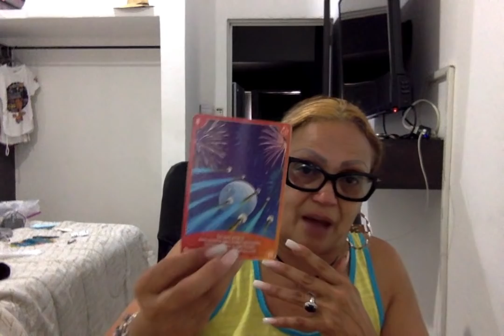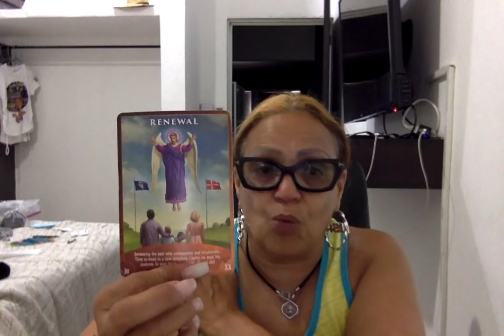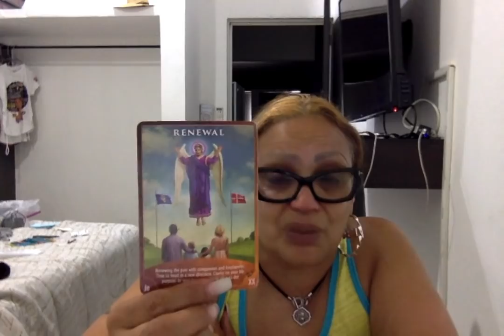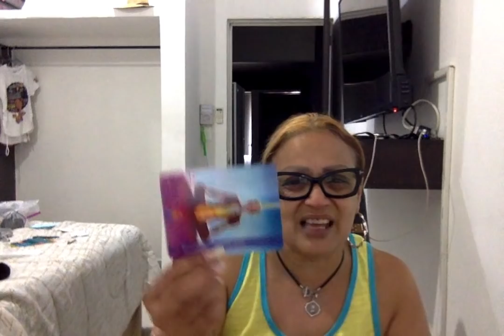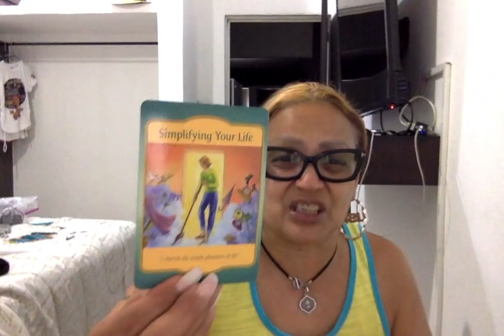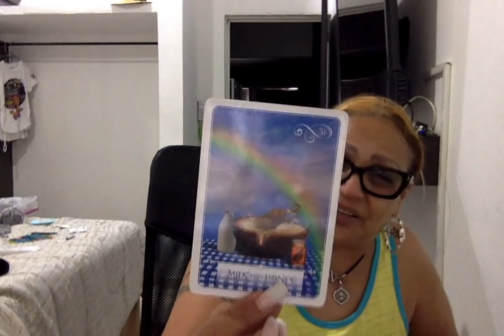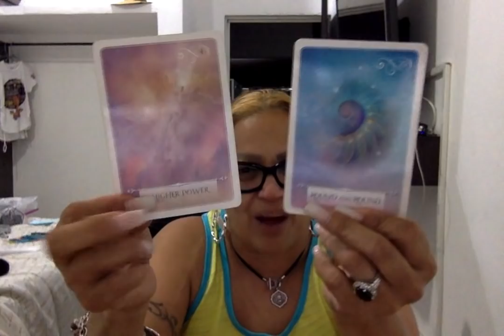Pisces Don't let this connection from your past change your mind👑You are in control of your life💪🏽